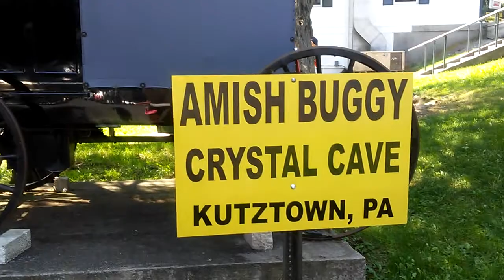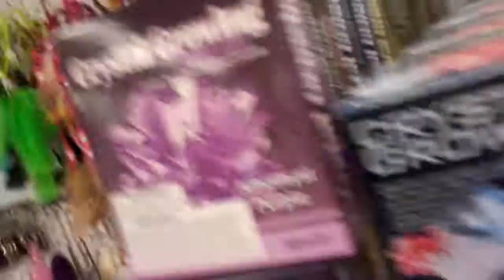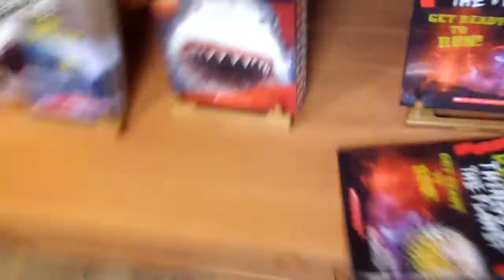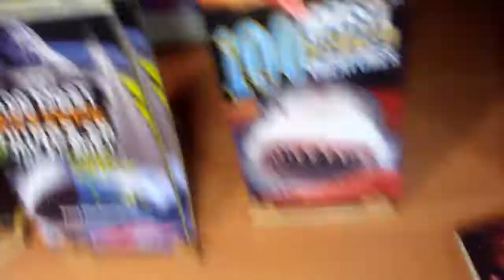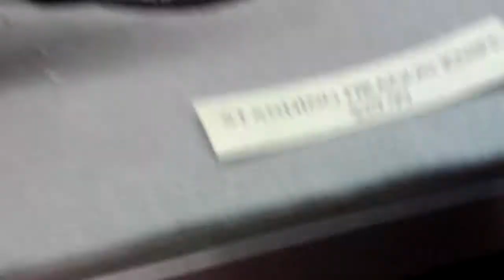CRYSTAL CAVE part 1 The Gift Shop